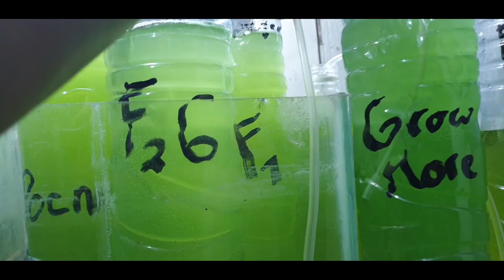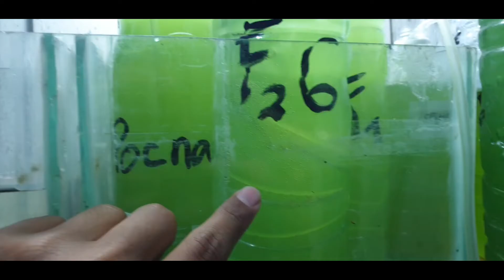Eksperimen kultur spirulina lengkap dengan berbagai media part 1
sedia:
stok spirulina dan chlorella 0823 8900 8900,
kunjungi instagram
bettacupangaceh